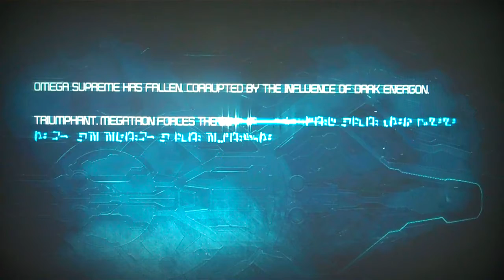Transformers War for Cybertron Campaigns Playthrough Pt. 31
This is my playthrough of Transformers: War for Cybertron with commentary. I play both campaigns which is Autobots and Decepticon campaigns.